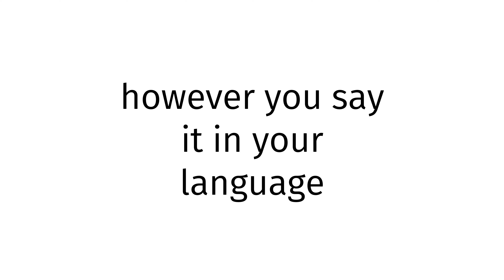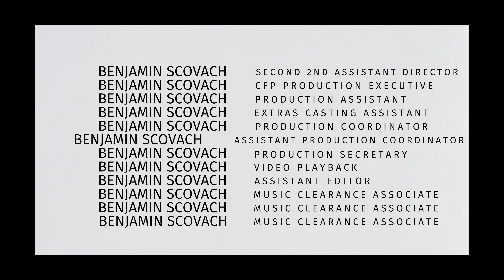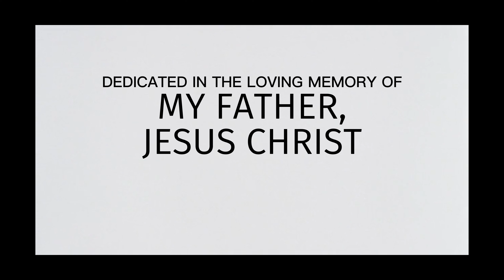How to pronounce Herzegovina SEX 2023?(CORRRECTLY)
Welcome!
Throughout the entirety of my channel, you will learn to pronounce vocabulary the correct way. In today’s video, you will learn to pronounce Herzegovina SEX 2023 the correct way.
Timestamps below:
0:00 intro
0:27 word of the day
0:37 examples of word
0:51 ending